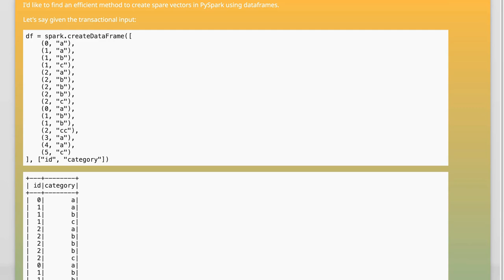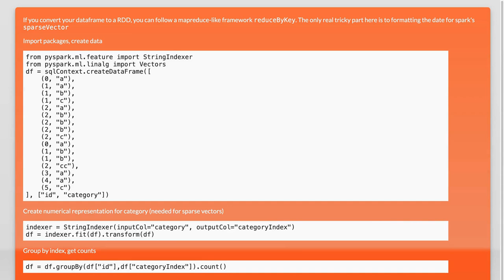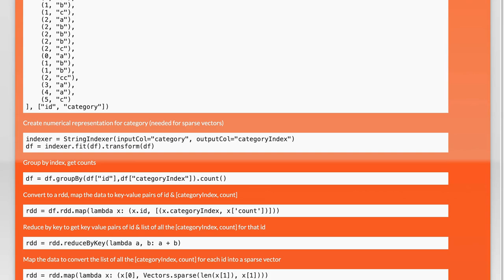Sparse Vector pyspark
python: Sparse Vector pyspark

Related to: python, apache-spark, pyspark, sparse-matrix